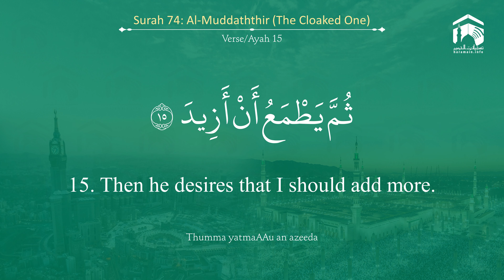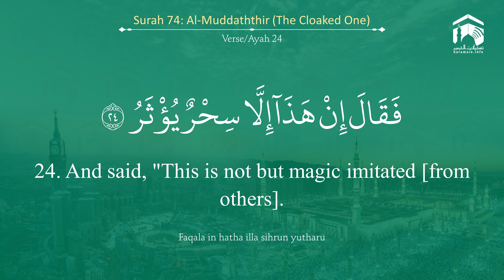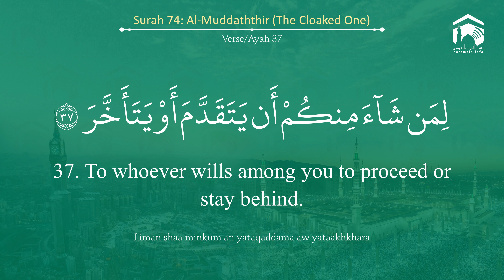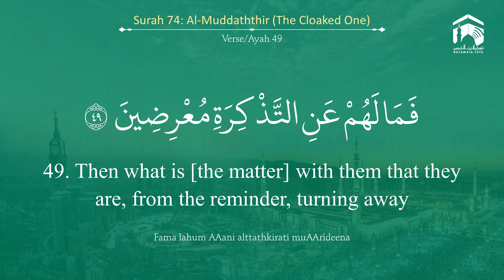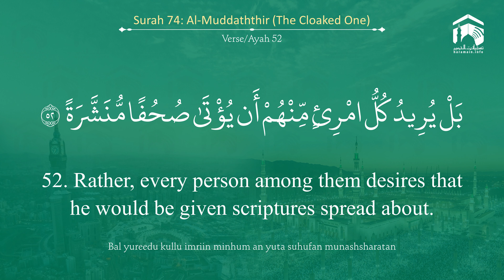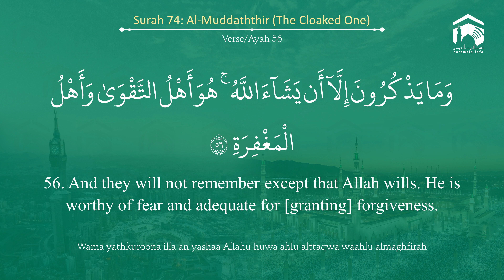Quran 74 Surah Al Muddaththir سورة المدّثر Sheikh Salah Al Budair - With English Translation